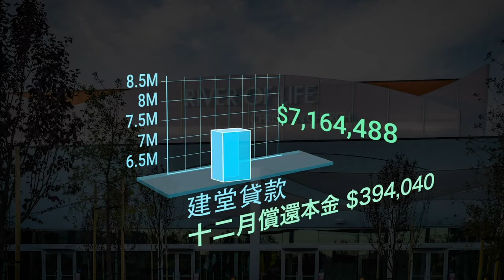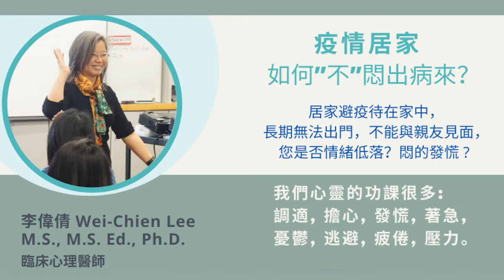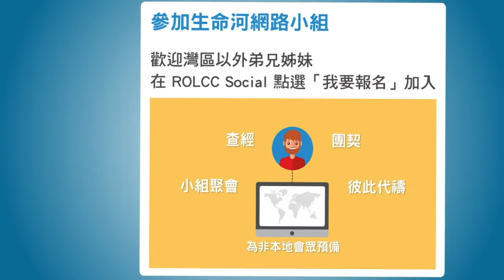生命河每週新聞 | 20210117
• 生命河每週新聞 -2007年2月推出的主日「影音告示板」，將教會動態與近況以生動活潑的視覺效果呈現，是日益擴大的教會家庭中傳播及溝通的利器！歡迎每週按時收看．
1177 Laurelwood Road, Santa Clara, CA 95054 USA